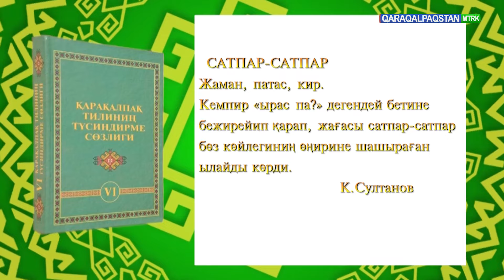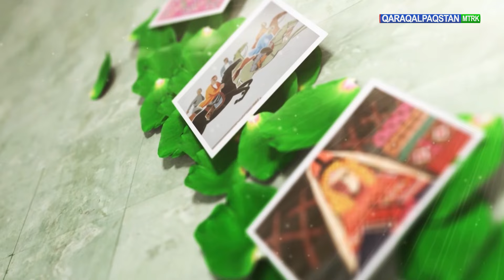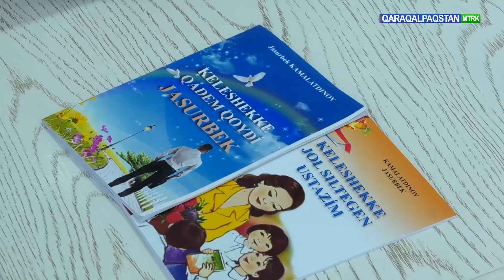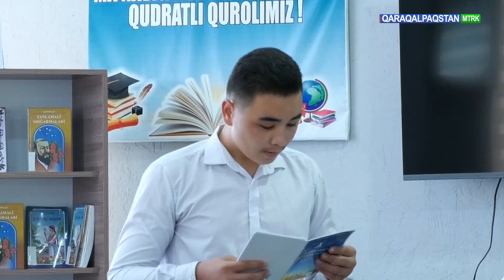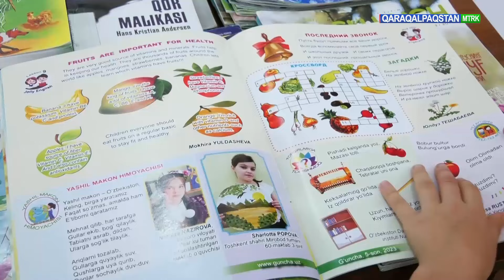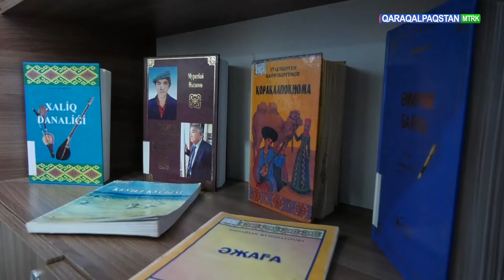09.09.2024 Assalawma Áleykum Qaraqalpaqstan!